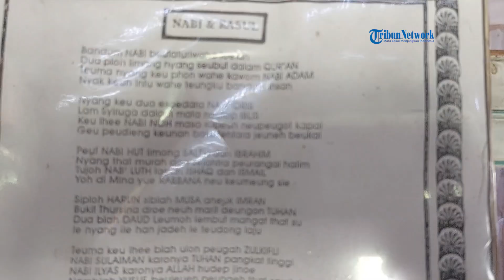Kondisi Tak Terurus Makam Tgk Chik Di Pante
SERAMBINEWS.COM, SIGLI - Makam Tgk Chik Di Pante, di Kecamatan Simpang Tiga, Pidie tidak terurus.

Tanaman liar tumbuh tak beraturan beserta dinding makam yang kumuh.

Sebatang pohon tumbuh didekat makam begitu teduh memayungi makam ulama besar di Pidie itu.

Kayu sebagai kuda-kuda di bagian atas masih sangat bagus sebagai penopang atap.

Selain itu, tiang-tiang bangunan makam dari kayu masih sangat kokoh yang kini dilapisi cat.

Bagian dalam makam adanya batu bata tersusun rapi sebagai dinding. Pusara Tgk Chik Di Pante terletak di dalam ruang ukuran 3x4 meter di dalam bangunan makam.

Di ruang itu terletak pusara Tgk Chik Di Pante yang ditutupi kelambu warna putih.

Di dalam makam itu sering digunakan warga untuk mengaji dan shalat hingga kegiatan suluk.

Data terhadap asal-usul Tgk Chik Di Pante tidak ditemui di makam tersebut. Sehingga belum diketahui nama asli dari Tgk Chik Di Pante.(*)

Laporan Muhammad Nazar | Pidie
Narator: @suhiyazahrati
Video Editor: @AlexdyDaddy